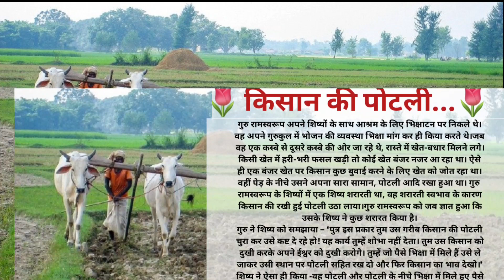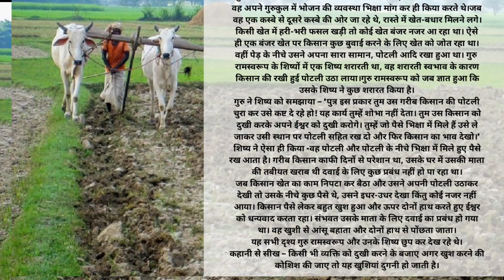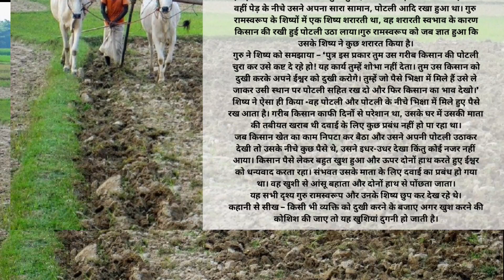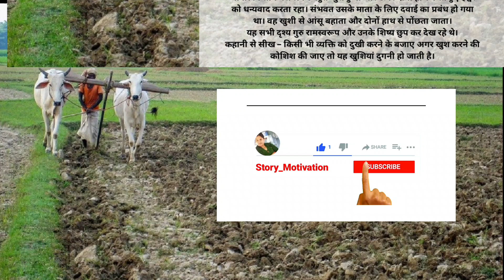Wait for End...किसान की पोटली...break_official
Wait for End..किसान की पोटली... shortsbreak_official youtube waitforit_Official krishna wait for end#shortsvideo
sanskar dharohar apno ki
krishna quotes mahabharat star plus
krishna quotes status for whatsapp
krishna ji quotes status
radha krishna sad quotes status
krishna quotes movie song
krishna quotes whatsapp status in hindi
lord krishna quotes whatsapp status
krishna love quotes whatsapp status
shri krishna quotes whatsapp status
little krishna quotes whatsapp status
krishna quotes status hindi
shree krishna quotes status

emotional intelligence, emotional quotes, emotional shayari
emotional quotes in hindi, emotional status, motivational quotes, motivational quotes in hindi, motivational thoughts, motivational shayari, motivation in hindi
motivation 2023, motivation and emotion, sad shayari, sad status, sad dp, sad quotes, love quotes,

inspirational
positive quotes
motivational quotes in hindi
motivational
motivational speech
motivational quotes
spritual

motivational quotes
motivational shayari
motivation in hindi
love
love quotes
love shayari
love shayari in hindi
like us
रात याद शायरी
याद आई आधी रात को
अब उसकी याद रात दिन
याद में तेरी रात
inspirational
positive quotes
motivational
motivational speech
motivational quotes
spritual